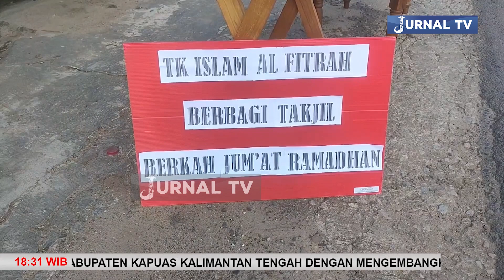BERKAH RAMADAN, TK ISLAM AL FITRAH TAMIANG LAYANG BAGIKAN TAKJIL GRATIS